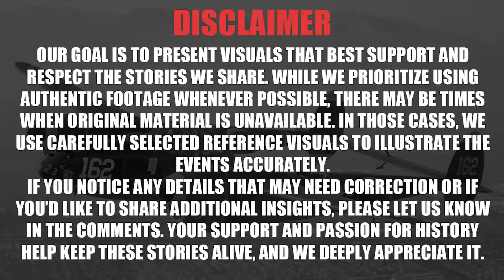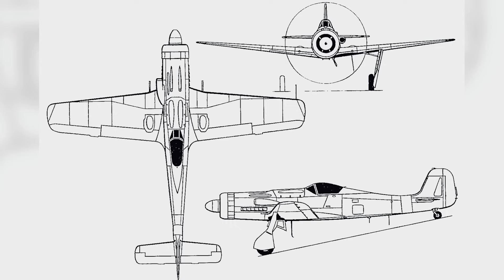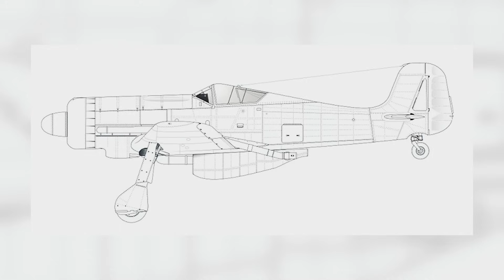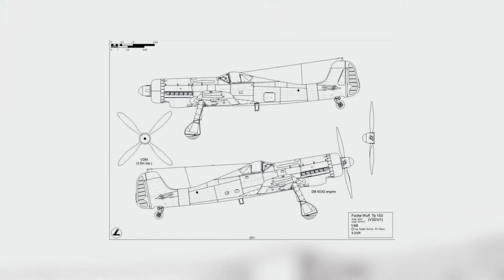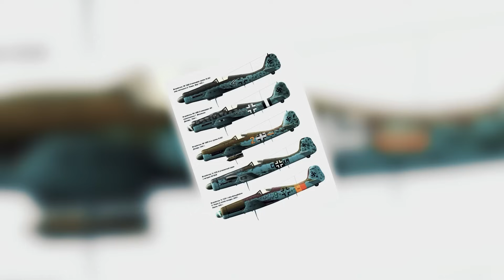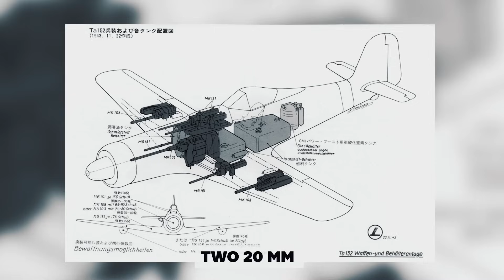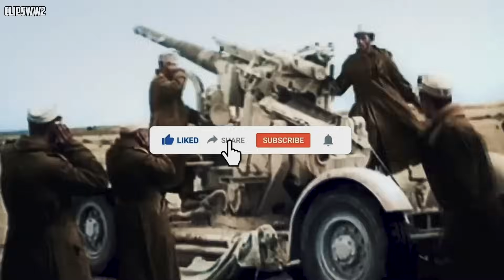Germany’s Last Gamble in the Sky: Focke-Wulf Ta 152 Explained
By 1943, Germany was losing on every front. The Reich bet on 'wonder weapons,' from giant guns to rocket planes, while Allied B-17s and B-24s pounded its cities under P-51 escort. Out of that panic came the Focke-Wulf Ta 152, a stretched, pressurized, high-altitude descendant of the Fw 190D. On paper it could reach 47,000 feet at 472 mph. In reality it arrived late, built in tiny numbers, and seldom fought high. Here’s the clear, truly veteran-friendly story of desperation, design, and a superplane that couldn’t save Germany.